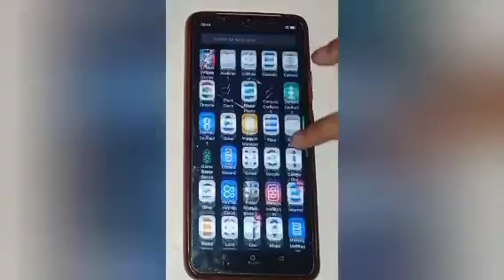How to increase display size in oppo f17, increase display size setting